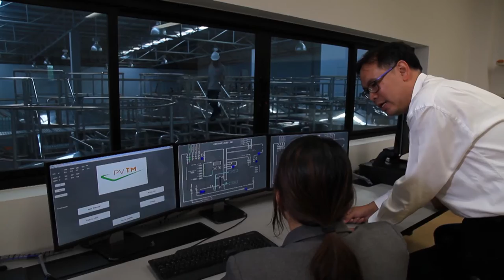พลังวิทย์ คิดเพื่อคนไทย ตอน สารถนอมคุณภาพอาหารสัตว์ฝีมือคนไทย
รายการพลังวิทย์ คิดเพื่อคนไทย โดย สวทช. ครั้งนี้เสนอตอน สารถนอมคุณภาพอาหารสัตว์ฝีมือคนไทย